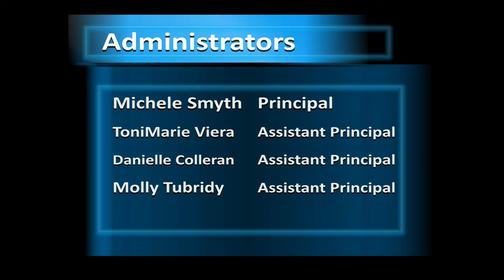Cultural Events and Celebrations Jan 7 to Jan 13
TUMI: Hello everyone, my name is Tumi and here are the World Cultural Events and Celebrations for the week of January 7th to January 13th.

On Sunday, January 7th is Orthodox Christmas day. Orthodox christians around the world celebrate it on this day because they follow a specific calendar called the Julian calendar.  This calendar was created in 45 BC by Julius Caesar.  Countries such as Egypt, Greece, Russia and Ukraine label Orthodox Christmas Day as a public holiday. The holiday is celebrated with the same things as Christmas on the 25th. Symbols such as wreaths, christmas trees and gifts are used. This holiday is also a time of prayer and reflection.

Thursday January 11th there will be a new moon. A new moon is the opposite of a full moon. We see the side of the moon that is not being illuminated by the Sun so the moon blends in with the sky in the night. The moon is in line with the sun and the earth and sun are on opposite sides of the moon.